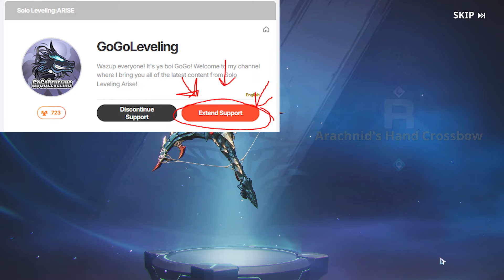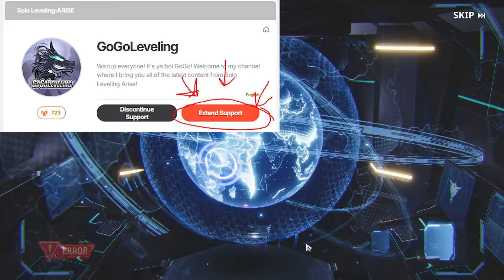*ABSOLUTELY THE BIGGEST W BOIS!!* IT TOOK FOREVER, BUT A W HAS NOW BEEN TAKEN! (Solo Leveling Arise